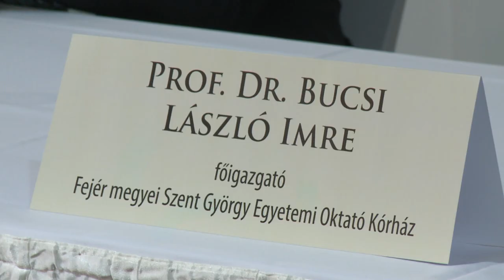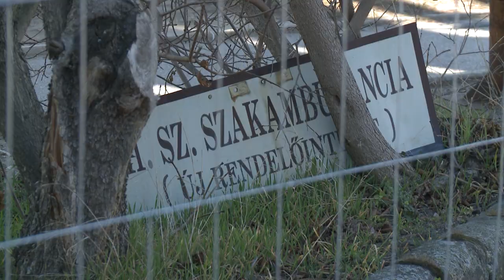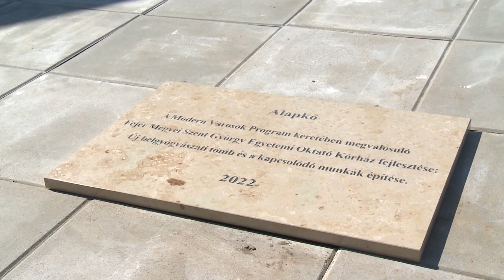LETETTÉK AZ ALAPKÖVET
Letették a fehérvári kórház új belgyógyászati tömbjének alapkövét. A három szintes épület, amelyben helyet kap a pulmonológia, az onkológia és az infektológia, várhatóan 2023 október végére épül fel.